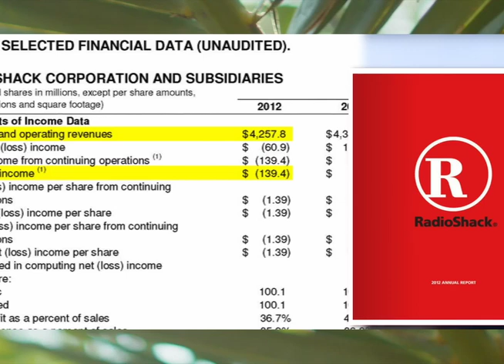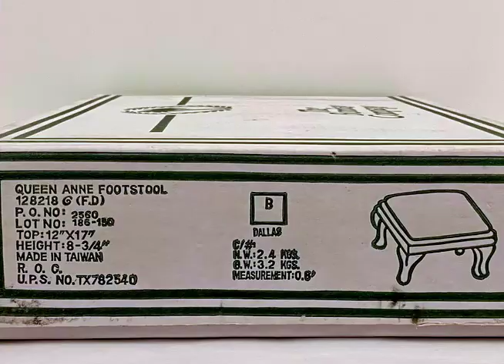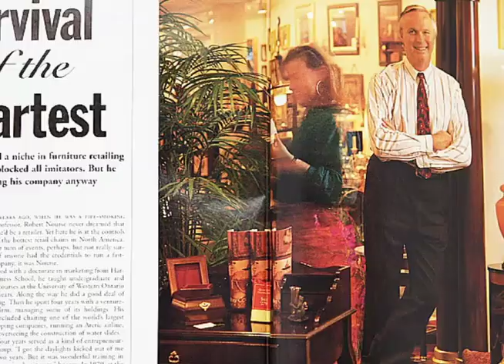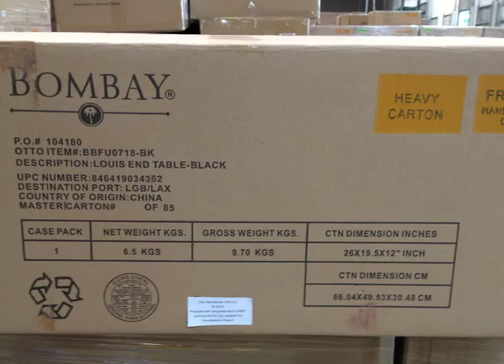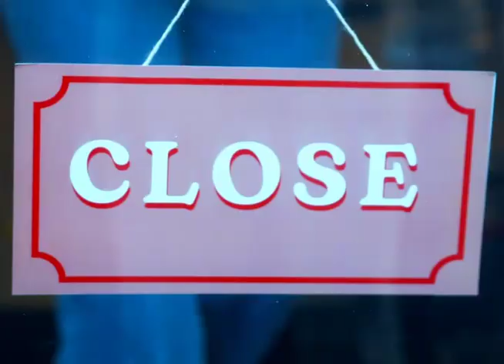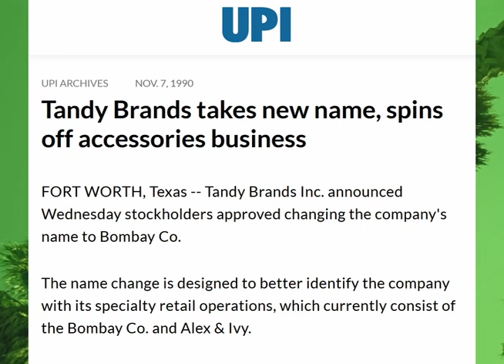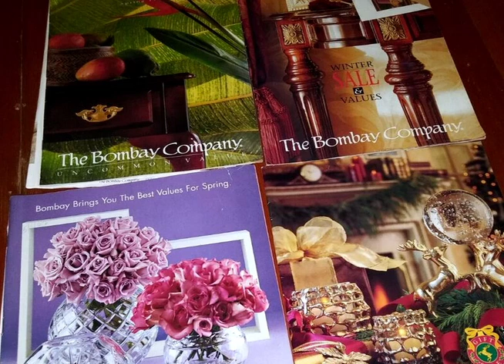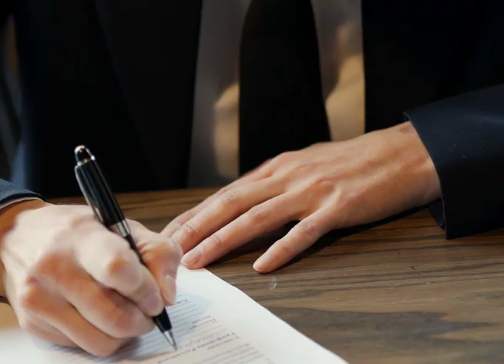EXPOSED Radioshack $500 Million Dollar Mistake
Why did investors let Radioshack sell its most treasured store locations for pennies? In this video you'll see the strange past relationship between Radioshack and the mall furniture store brand The Bombay Company revealed.

Save $$$ on eBay!
eBay Shipping Cost Calculator

Sell and Shop on Mercari with code GWGKUX

Stay home to shop publishes this video content to advance educational research of behavioral economics and consumer spending. No copyright waiver is conferred for third-party use. If you are the owner of copyright protected material and disagree with our assessment that this video content complies with section 107 of the US Copyright Law requirements for “fair use,” contact us.

stay home
12430 Tesson Ferry Rd # 170
*please do not send items valued at more than $100+ / we cannot accept them...or guarantee their safe return

All opinions expressed here are my own. Any stated or implied recommendations SHOULD NOT reasonably be relied upon. Results will vary per individual/household account. All calculations are unaudited estimates based on prior purchases without assurance of accuracy or responsibility to provide further accounting. Comments and replies should not be used to induce any specific response or action. THIS VIDEO AND ALL RELATED CONTENT IS NO OFFER of any past, present or future financial incentive or reward of any type for any viewer in any jurisdiction.